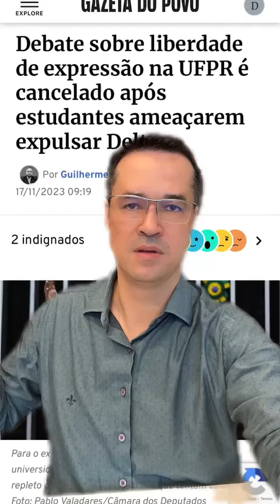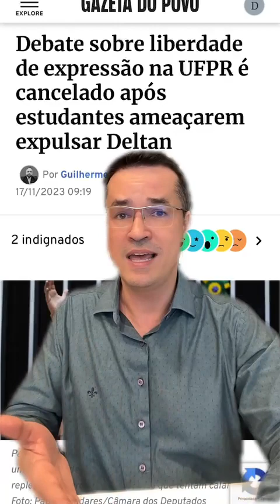CENSURARAM MINHA PALESTRA NA UFPR | Deltan Dallagnol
A universidade pública não é da esquerda! No dia 17 de novembro de 2023, censuraram minha palestra sobre liberdade de expressão na Universidade federal do Paraná. Mas não vamos nos cala!